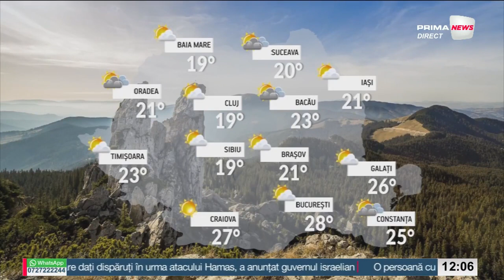Prima News cu Andrei Gheorghe - 23 octombrie